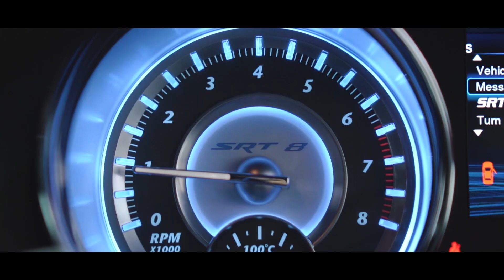MORE THAN 100 HOURS COLOR CHANGE PROJECT! RMODA signature skin on Chrysler 300C SRT8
So excited for our 2nd youtube video!

Here you go, sedan dengan kapasitas mesin terbesar, Chrysler 300c SRT8, color change to Nero Aldebaran!